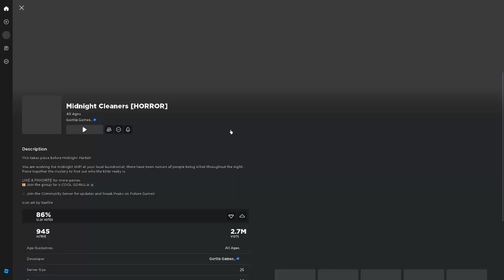Scariest Roblox Game of all Time?!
Watch as me and my mate play midnight cleaners a ROBLOX exclusive horror game. We are the most scared duo of all time lets see how this goes... I hope you all enjoy the video, leave a like and SUBSCRIBE to me and my mate Jayden, if you liked the look of this game definetly give it a go youself. More content like this coming soon!